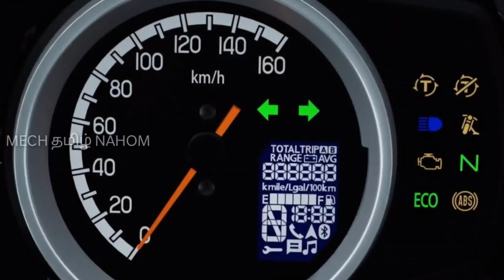Honda H'Ness CB350 launched in india | Honda highness | தமிழில் | Mech Tamil Nahom